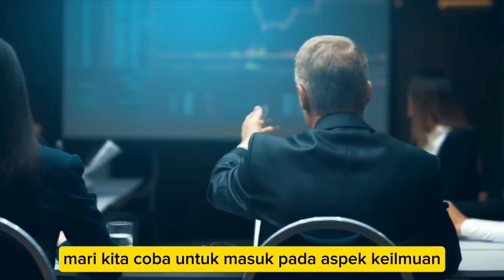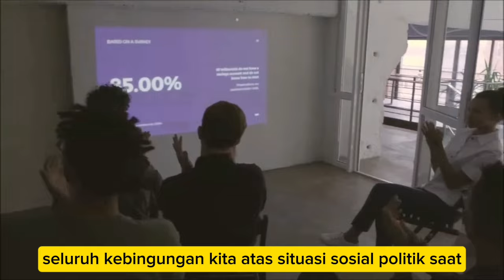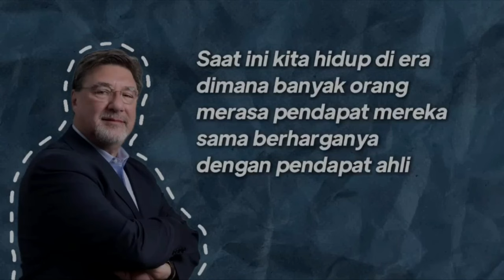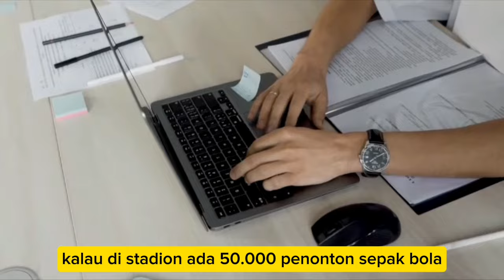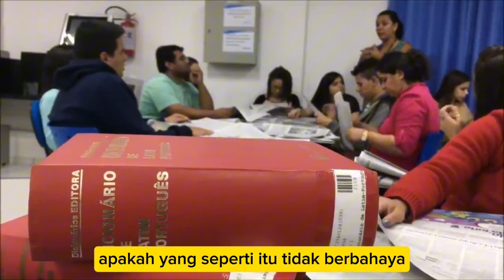TONTON! ANIES BASWEDAN ADALAH KORBAN DARI ERA MATINYA KEPAKARAN, STIGMA OMON-OMON HINGGA TIDAK KERJA